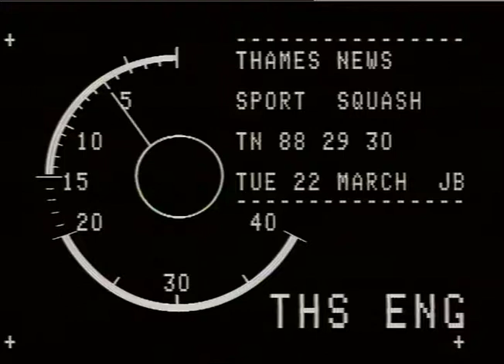THAMES NEWS. 21.3.88. STATION MASTER SAYS UNAWARE OF LONG ONES TAKEN, NO TICKET STAFF AVAILABLE TO H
THAMES NEWS. 21.3.88. STATION MASTER SAYS UNAWARE OF LONG ONES TAKEN, NO TICKET STAFF AVAILABLE TO HELP RESCUERS.
PM.88129129._x000D_
LATE. 33/34._x000D_
LIB.PICS. FROM. TN.NOV. 18th,_x000D_